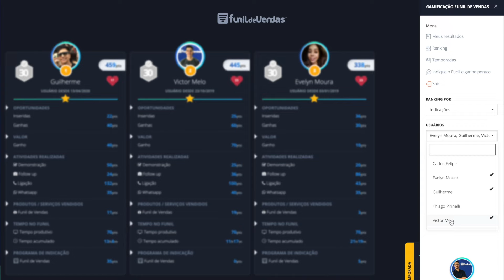MOTIVE O TIME DE VENDAS: Como funcionada a gamificação no Funil de Vendas?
Funil de Vendas Game
O PRIMEIRO E ÚNICO CRM COM GAMIFICAÇÃO PARA GARANTIR O ENGAJAMENTO DO TIME COMERCIAL

Engaje e motive os vendedores, mantenha a execução consistente do time e tenha feedbacks para bater meta todo dia.

Funil de Vendas, o software CRM que com menos cliques, te leva do início ao fechamento da venda, transformando seu time comercial em verdadeiros campeões!

Teste o Funil de Vendas por 7 dias grátis

▬▬▬▬▬▬▬▬▬▬▬▬ LINKS RECOMENDADOS ▬▬▬▬▬▬▬▬▬▬▬▬

"Bata a meta de vendas"
"Vender mais e melhor"
"CRM de vendas"
"Método de vendas"